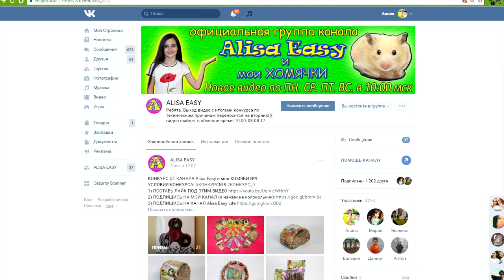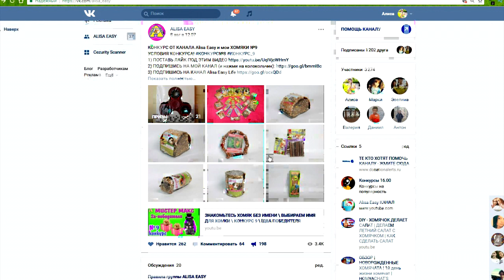КАК ОПРЕДЕЛИТЬ ПОЛ ДЖУНГАРСКОГО ХОМЯКА \ САМКА ИЛИ САМЕЦ \ МАЛЬЧИК ИЛИ ДЕВОЧКА \ ПОЛ ХОМКИ \ КОНКУРС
Узнаем пол джунгарика. Хомяк мальчик или девочка. Пол хомки определить легко. Хомяк мальчик или девочка. Фанни самка. Куки самец Итоги конкурса 9. Победитель конкурса 10.НОВЫЕ ПРИЗЫ. ПОПОЛНЯЮ ПРИЗОВОЙ ФОНД.
 УСЛОВИЯ КОНКУРСА ОТ КАНАЛА Alisa Easy и мои хомяки!

5) СДЕЛАЙ РЕПОСТ ПОСТА С КОНКУРСОМ №10 И ЗАКРЕПИ ЕГО У СЕБЯ НА СТЕНЕ! (до конца конкурса!)
6) НАПИШИ КОМЕНТ ПОД ВИДЕО (Я УЧАСТВУЮ И ХОЧУ .)
7) СМОТРИ МОИ НОВЫЕ ВИДЕО, ЧТОБЫ НЕ ПРОПУСТИТЬ РОЗЫГРЫШ!!!

КОНКУРС! МОРЕ ПРИЗОВ! СПИННЕРЫ!!! СМОТРИ ЭТО ВИДЕО! БУДЕТ ИНТЕРЕСНО!

В ЭТОМ ВИДЕО Я РАССКАЖУ  как определить пол джунгарскиго хомяка. ПОДВЕДУ ИТОГИ КОНКУРСА №9 и начну конкурс №10.

МОЙ АДРЕС:

ПИСЬМА, РИСУНКИ, КАРТИНКИ, ПОСЫЛКИ можно отправлять по адресу

298329,
Республика Крым,
г. Керчь,
ул. Ворошилова д.1,
Диденко Алиса до востребования.

Если из Украины, то можно Новой Почтой. (точные реквизиты напишу в личку кому подходит этот способ).